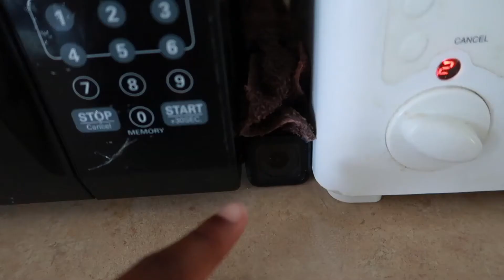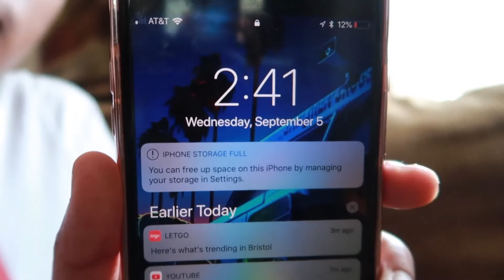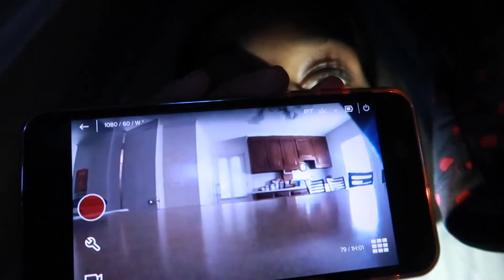I'M "RUNNING AWAY" FROM HOME PRANK ON GRANDMA!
*TURN ON OUR POST NOTIFICATIONS🛎 FOR A SHOUTOUT IN MY VIDEO AND COMMENT WHEN DONE*

STALK ME :)